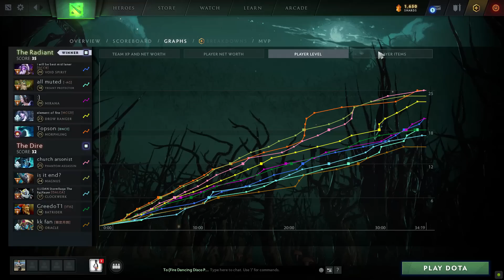They tipped TOPSON for his Insane 1vs5 Rampage - Master Tier Morphling & 2x TI Winner Gameplay Dota2